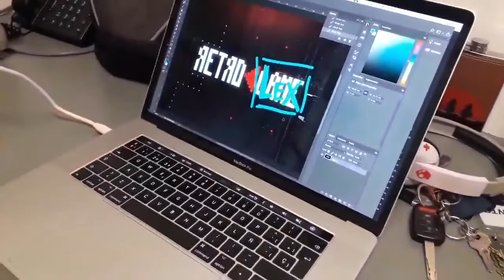Últimas filtraciones de Retro Game